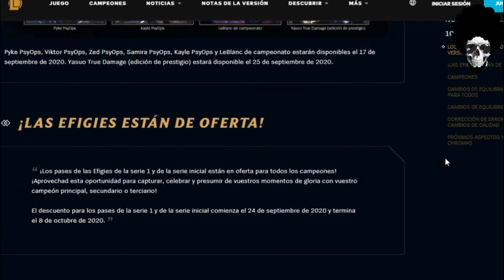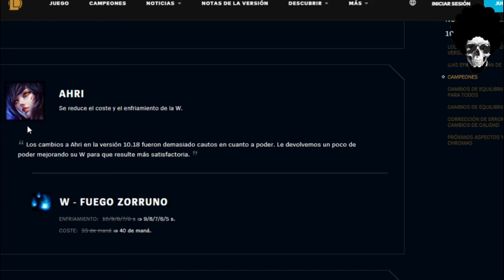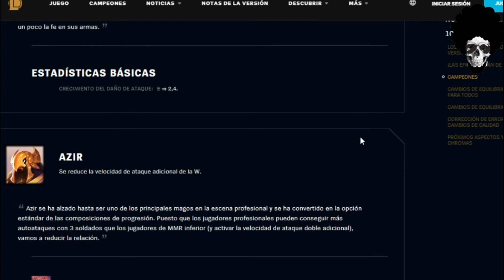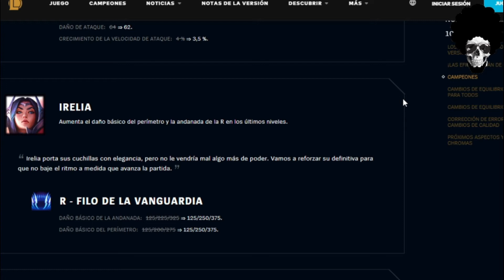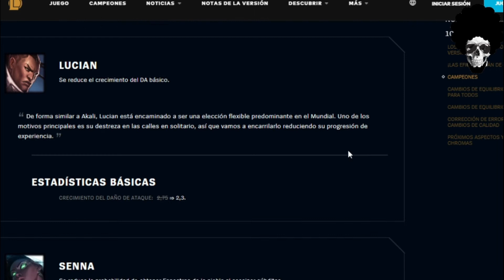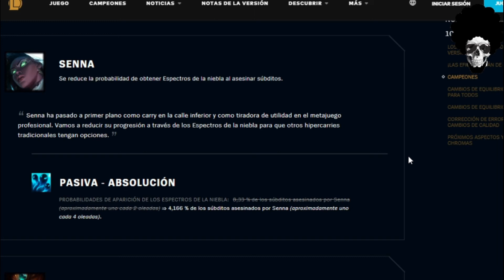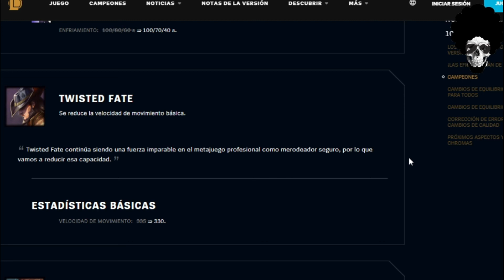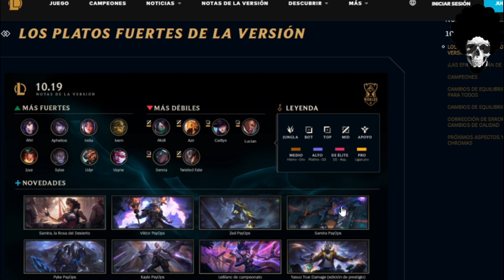Analisis del parche 10.19-Nuevo campeon Samira, siguen los buffs a Ahri... (League of legends)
¡¡¡Hola!!! Os traigo aqui el video de leagueoflegends espero que os lo paseis bien y si os gustó ya sabeis compartirlo.

-Si estas interesado en salir en unos de mis videos, envíame por el correo '' '' tu clip (con tu instagram si quieres promocionarte) y disfruta.

⁹
-mis playlists de spotify:

league of legends españa
league of legends bot,
league of legends castellano,
league of legends galicia